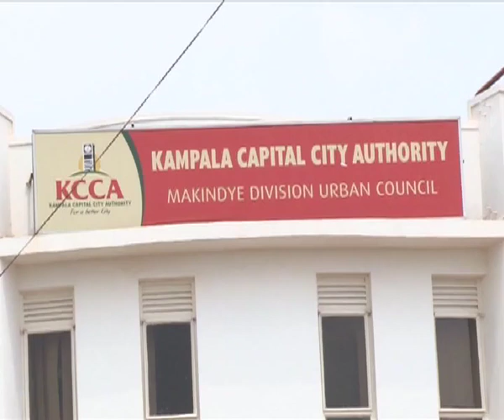Ian Clarke's record puts others to shame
Makindye Division Mayor Dr. Ian Clarke has advised colleagues to abandon toxic politics if the much vaunted change in Kampala is to be achieved. Speaking to NTV, Dr Clark says without the leadership wrangles, Kampala city would by now be a marvel.